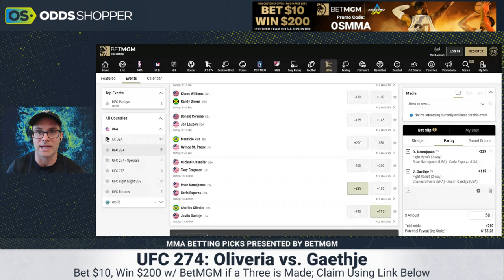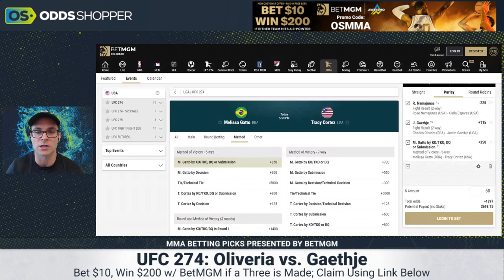UFC 274 Predictions Today | Oliveira vs Gaethje Betting Picks (TOP 3 MMA BETS & PARLAYS)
Matt Gajewski gives you his Top 3 UFC 274 betting picks today and Oliveira vs Gaethje fight predictions. Check out his best MMA bets and parlays for Saturday 5/7/22.

UFC 274 Oliveira vs. Gaethje features, Namajunas vs. Esparza 2, Chandler vs. Ferguson, Cerrone vs. Lauzon and more! Check out our favorite UFC 274 picks and predictions and the full fight card  breakdown preview for betting tips and odds. Let us know who you think will win each fight in the comments section below.

0:00 UFC 274 Oliveria vs. Gaethja Betting Picks & Predictions
0:59 Rose Namajunas vs. Carla Esparza Prediction
2:57 Best Underdog UFC 274 Pick
4:35 Best UFC 274 Prop Bet Tonight
6:03 UFC 274 Parlay +1297

FULL UFC 274 FIGHT CARD
Journey Newson vs Fernie Garcia
Ariane Carnelossi vs Luptia Godinez
Kleydson Rodrigues vs Cj Vergara
Tracy Cortez vs Melissa Gatto
Francisco Trinaldo vs Danny Roberts
Marcos Rogerio de Lima vs Blagoi Ivanov
Brandon Royval vs Matt Schnell
Macy Chiasson vs Norma Dumont
Randy Brown vs Khaos Williams
Donald Cerrone vs Joe Lauzon
Shogun Rua vs Ovince Saint Preux 2
Tony Ferguson vs Michael Chandler
Rose Namajunas vs Carla Esparza 2
Charles Oliveira vs Justin Gaethje